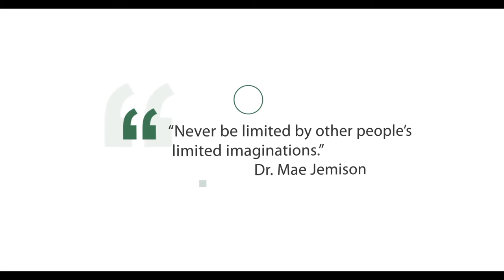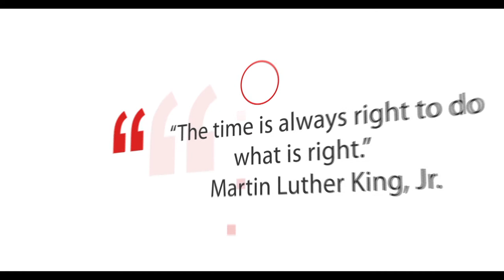JAZZ.FM91 celebrates Black History Month: Pt. 6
Words of Black excellence from some of the greatest in jazz.